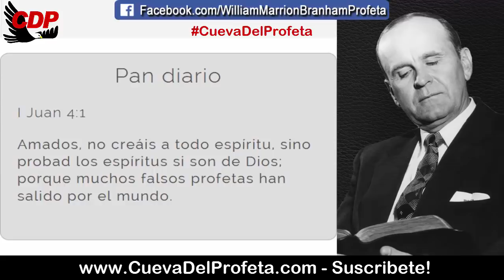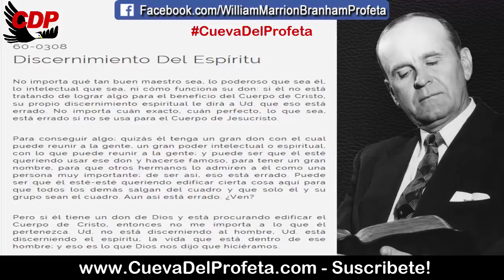Discerniendo el espíritu, la vida que está dentro | Citas William Marrion Branham Mensajes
CITA: 60-0308
Discernimiento Del Espíritu

No importa qué tan buen maestro sea, lo poderoso que sea él, lo intelectual que sea, ni cómo funciona su don: si él no está tratando de lograr algo para el beneficio del Cuerpo de Cristo, su propio discernimiento espiritual le dirá a Ud. que eso está errado. No importa cuán exacto, cuán perfecto, lo que sea, está errado si no se usa para el Cuerpo de Jesucristo.

Para conseguir algo; quizás él tenga un gran don con el cual puede reunir a la gente, un gran poder intelectual o espiritual, con lo que puede reunir a la gente; y puede ser que él esté queriendo usar ese don y hacerse famoso, para tener un gran nombre, para que otros hermanos lo admiren a él como una persona muy importante; de ser así, eso está errado. Puede ser que él esté-esté queriendo edificar cierta cosa aquí para que todos los demás salgan del cuadro y que solo él y su grupo sean el cuadro. Aun así está errado. ¿Ven?

Pero si él tiene un don de Dios y está procurando edificar el Cuerpo de Cristo, entonces no me importa a lo que él pertenezca. Ud. no está discerniendo al hombre, Ud. está discerniendo el espíritu, la vida que está dentro de ese hombre; y eso es lo que Dios nos dijo que hiciéramos.

Pan diario I Juan 4:1
Amados, no creáis a todo espíritu, sino probad los espíritus si son de Dios; porque muchos falsos profetas han salido por el mundo.

00:05 Bienvenida Cueva del Profeta
00:12 Cita Biblíca
00:45 Cita del Mensaje de William Marriom Branham